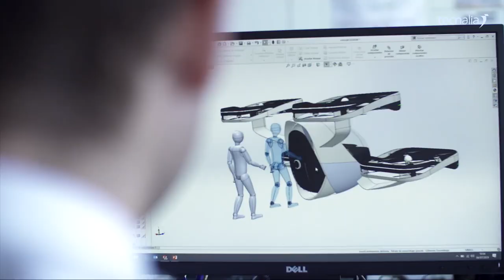AEROTAXI: the first aero-taxi to get around cities autonomously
AEROTAXI